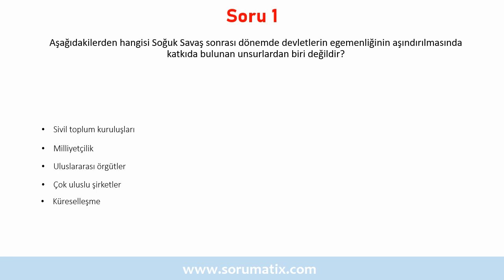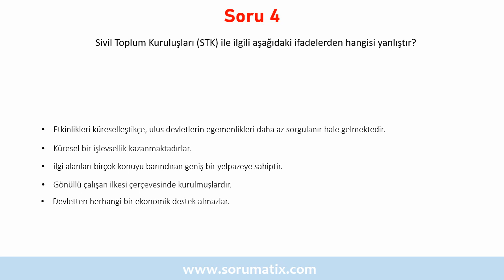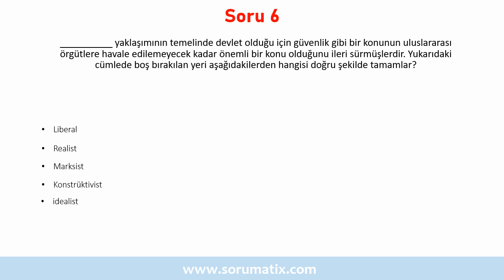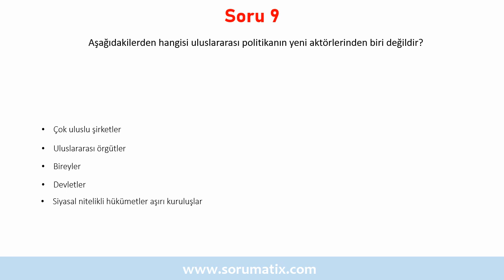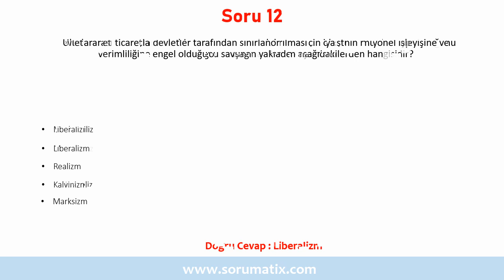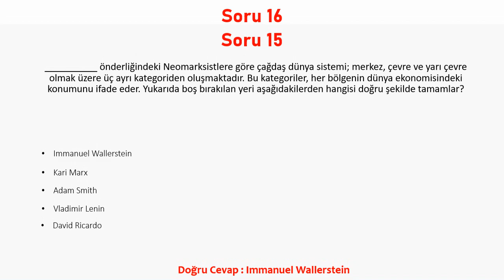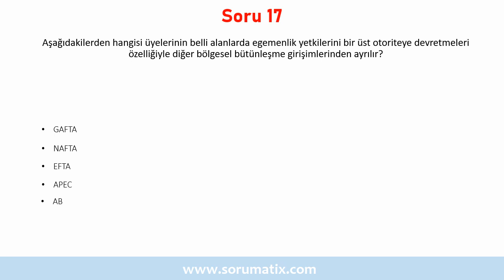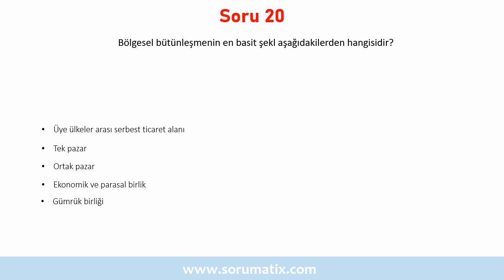Uluslararası Politika 2 Dersi Çözümlü Sınav Soruları | ✅ Sınavda Çıkabilir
Bu videoyu ULI202U Uluslararası Politika II dersi için hazırlanmış online bir deneme sınavı olarak değerlendirerek, vize ve final sınavlarına hazırlanırken karşınıza çıkabilecek sınav sorularının cevaplarını bulabilirsiniz.
Videodaki sorular sadece Açık Öğretim Fakültesi öğrencilerinin değil, diğer üniversitelerin ilgili bölümlerinde Uluslararası Politika II  dersi alan öğrencilerin de faydalanması mümkündür. Konusuna göre diğer ALES, KPSS, Seçme sınavları gibi sınavlarda da bu soru çözümlerinden istifade edebilirsiniz.
adresinden oynatma listeleri ile bölümünüze ait oynatma listesine göz gezdirebilirsiniz.

☝ Uluslararası Politika II dersi için hazırlamış olduğumuz çözümlü sınav çalışma sorularından örnekleri aşağıda bulabilirsiniz :

▶ Aşağıdakilerden hangisi uluslararası örgütlenmenin ve devletler arasında siyasal birlik veya örgüt oluşturmanın önemini vurgulayan klasik eserlerden biri değildir?
▶ Aşağıdakilerden hangisi uluslararası politikanın yeni aktörlerinden biri değildir?
▶ Milletler Cemiyetinin kurulması sürecinden 1930’lu yılların sonlarına kadar süren dönemde uluslararası politikada en yaygın ve etkili teori aşağıdakilerden hangisidir?
▶ Eleştirel Marksistlere göre, baskın devlet (hegemon) ile diğer devletler arasındaki ilişkinin istikrarlı hale getirilmesinde yadsınamayacak payı olan kavram aşağıdakilerden hangisidir?
▶ Uluslararası ticaretin devletler tarafından sınırlandırılmasını piyasanın rasyonel işleyişine ve verimliliğine engel olduğunu savunan yaklaşım aşağıdakilerden hangisidir?
▶ Devletin üretim araçlarına sahip sınıfın çıkarlarını korumak için oluşturulmuş bir yapı olduğunu savunan görüş aşağıdakilerden hangisidir?
▶ Aşağıdakilerden hangisi uluslararası ekonomi politiğin başlıca çalışma konuları arasında yer almaz?
▶ __________ önderliğindeki Neomarksistlere göre çağdaş dünya sistemi; merkez, çevre ve yarı çevre olmak üzere üç ayrı kategoriden oluşmaktadır. Bu kategoriler, her bölgenin dünya ekonomisindeki konumunu ifade eder. Yukarıda boş bırakılan yeri aşağıdakilerden hangisi doğru şekilde tamamlar?
▶ Aşağıdakilerden hangisi üyelerinin belli alanlarda egemenlik yetkilerini bir üst otoriteye devretmeleri özelliğiyle diğer bölgesel bütünleşme girişimlerinden ayrılır?

✍ Uluslararası Politika II dersi sınav sorularında, soru çözümlerinde ya da cevaplarında bir yanlışlık olduğunu düşünüyorsanız lütfen video altına yorum olarak bırakınız

Uluslararası Politika II Dersi soru çözümü, vize final tek ders soru çözümü

476